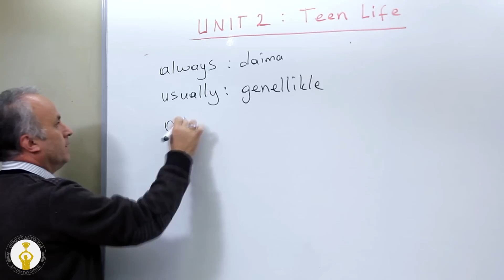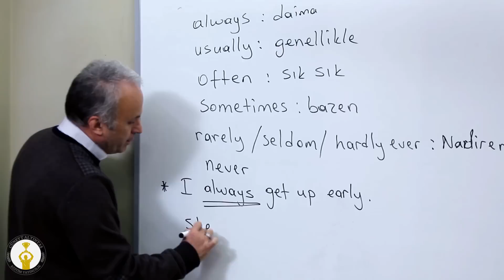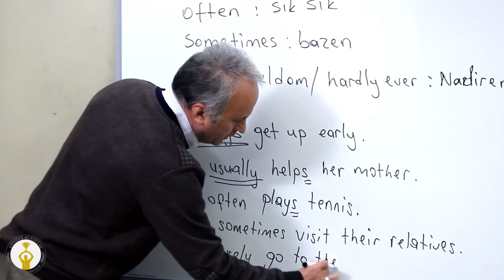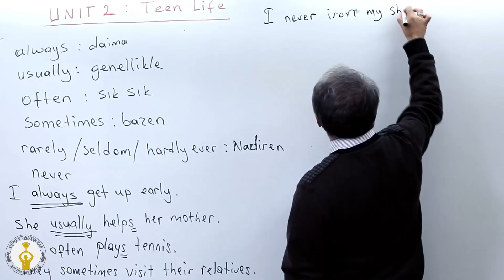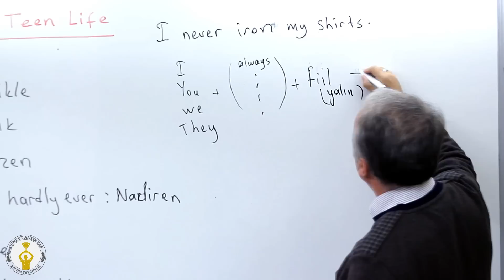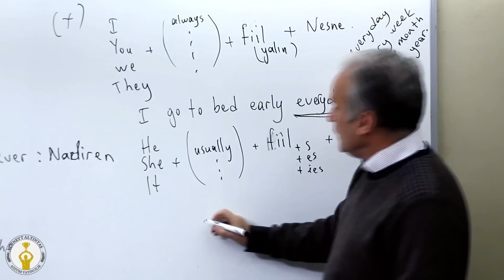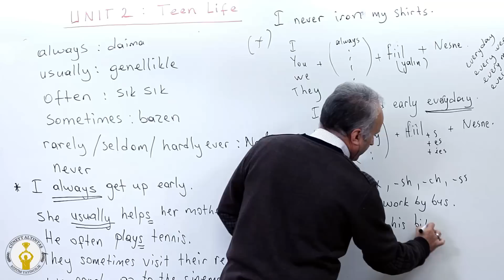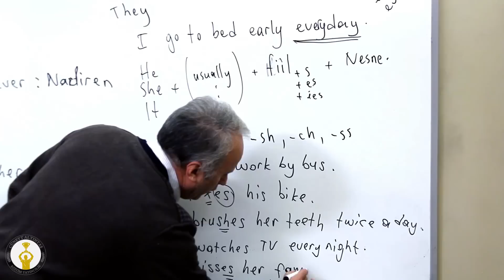LGS - İngilizce - Unit 2 Teen Life 1/3